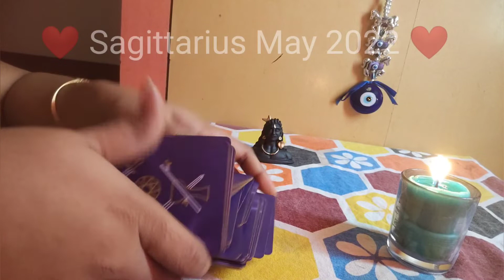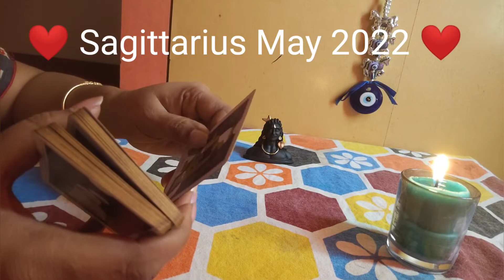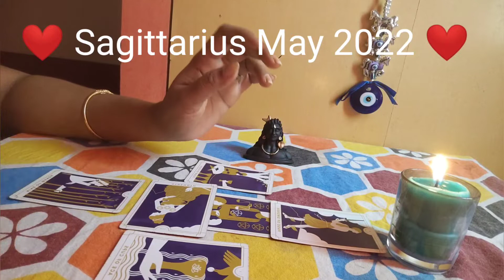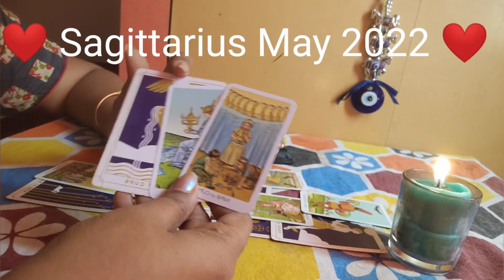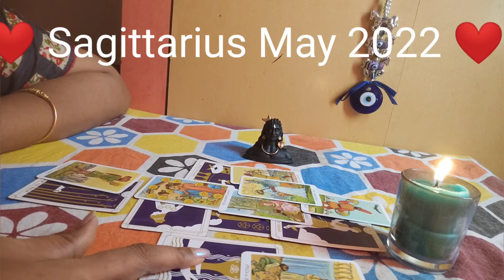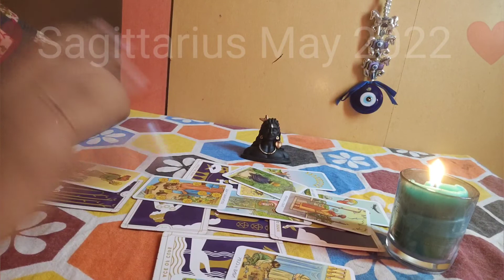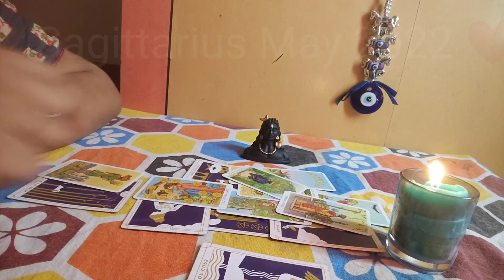❤️ Sagittarius May 2022 Love Tarot Reading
This is a may 2022 monthly tarot reading for sun/moon/rising in Sagittarius.

All these predictions are based on the outcome of the cards. Use discernment and always follow your own intuition.